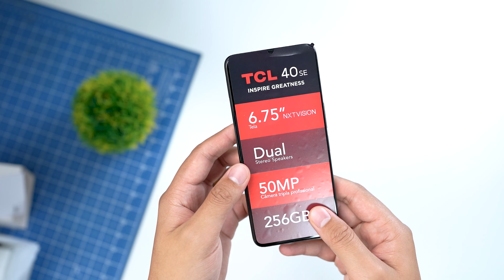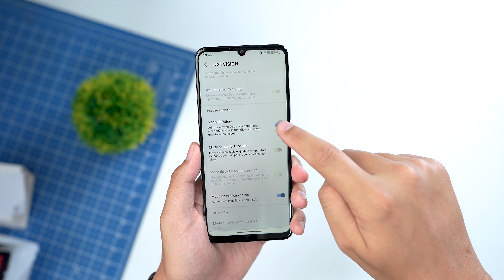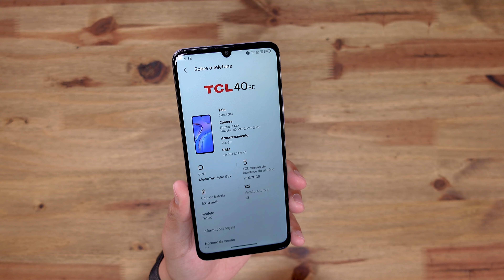Chegou! TCL 40 SE com 256GB e PREÇO BAIXO! UNBOXING